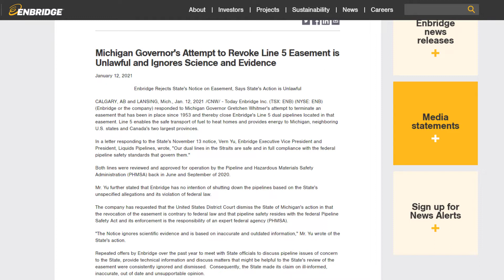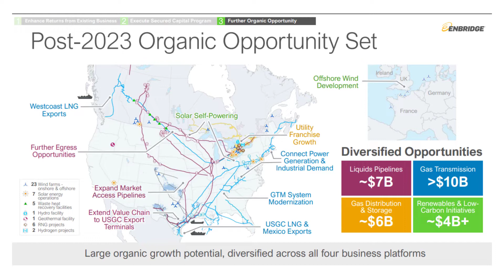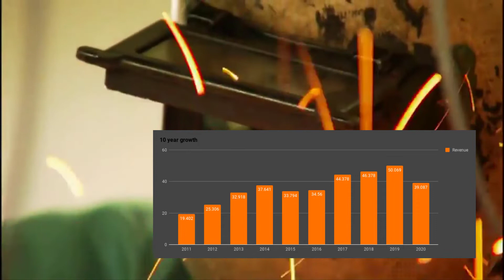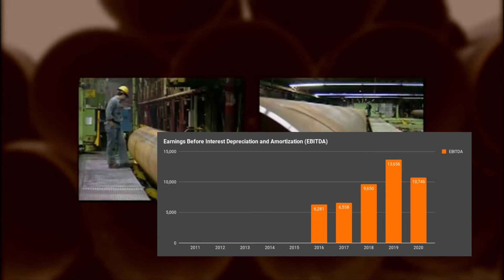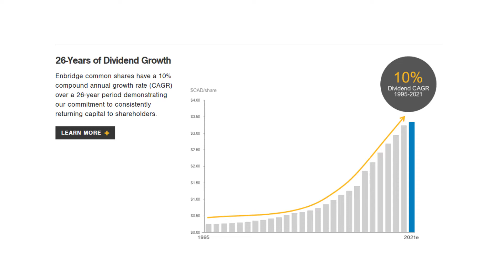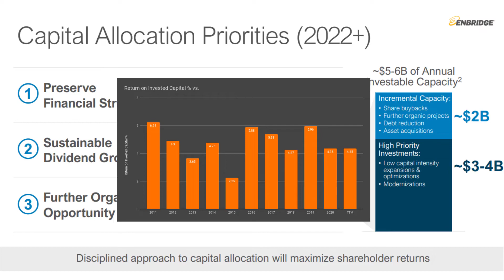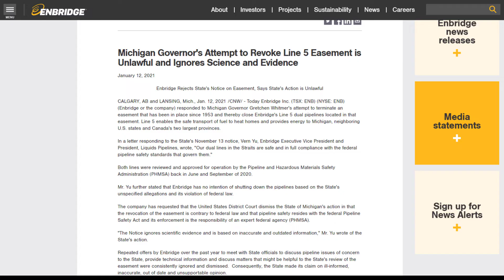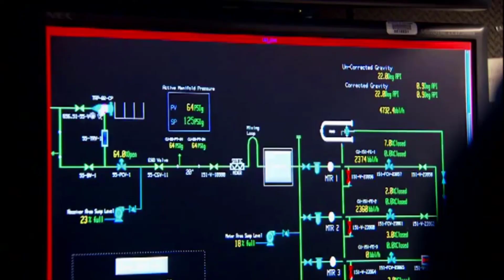Is The Dividend Of Enbridge (ENB stock) In DANGER? Ep62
Is the dividend of Enbridge in danger as a result of a possible shutdown of their line 5 pipeline? In this Enbridge stock analysis (ENB stock) I will analyze the business of Enbridge to see if this dividend stock might have to cut their dividend if this happens.

As part of the fundamental analysis I will also take a look at the financials, dividends, valuation and future of Enbridge.

If you are interested in dividend stock analysis videos, then be sure to check out my dividend stock analysis playlist.

* We both get a free share if you succesfully activate and fund your account. You have to be a resident of one of the following countries though: The United Kingdom, France, Germany, Switzerland, Austria, Poland, Spain, Ireland, Italy, Luxembourg, Lichtenstein or The Netherlands

- The Single Best Investment (good to start with)
- The Ultimate Dividend Playbook: Income, Insight and Independence for Today's Investor
- The Snowball Effect: Using Dividend&Interest Reinvestment To Help You Retire On Time
- One Up On Wall Street
- Dividend Still Don’t Lie: The Truth About Investing In Blue Chip Stocks and Winning in the Stock Market
- The Intelligent Investor (Classic, but heavy read for beginners)